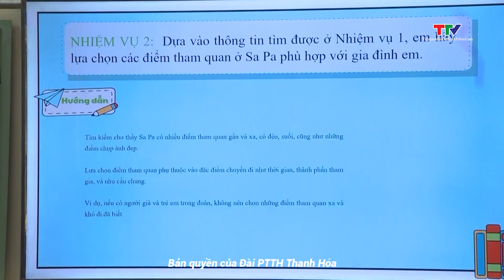Nỗi niềm các điểm trường lẻ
Do điều kiện địa hình khó khăn nên nhiều năm qua, tại các địa phương miền núi của tỉnh Thanh Hóa nói chung, huyện Lang Chánh nói riêng, đã mở các điểm trường lẻ để giúp con em đồng bào các dân tộc thiểu số được đi học. Mặc dù các điểm trường lẻ cũng được địa phương và ngành giáo dục quan tâm, đầu tư về cơ sở vật chất, trang thiết bị, nhưng vẫn còn đó những trăn trở của thầy và trò nơi đây.